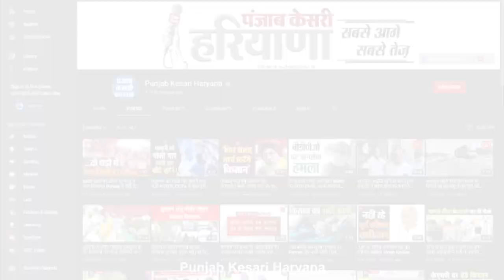Deepender Hooda की माने तो पिट गई JJP और INLD की रैलियां, फ्लॉप होने की बताई ये वजह